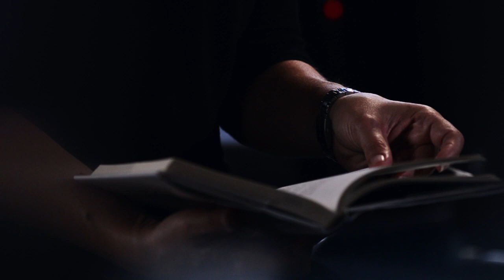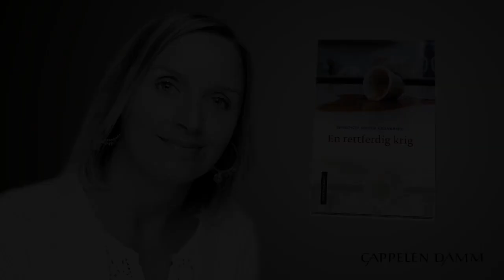Benedicte Meyer Kroneberg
Forfatteren Benedicte Meyer Kroneberg presenterer sin roman En rettferdig krig.
Utgitt på Cappelen Damm 2012